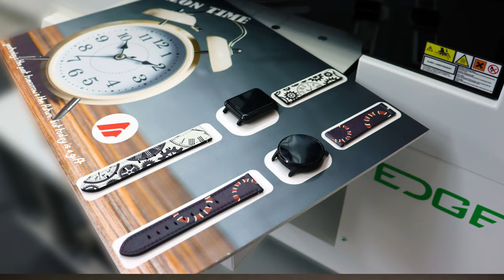Print On Leather Watch Strap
Printing on Leather Watch Strap with Azon Edge UV 🔝